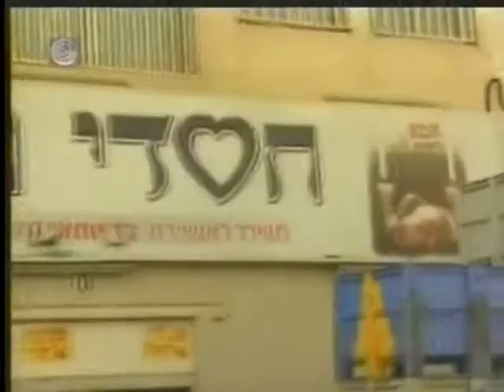Pour la première fois Acte de charité avec des Tomates caritatives .